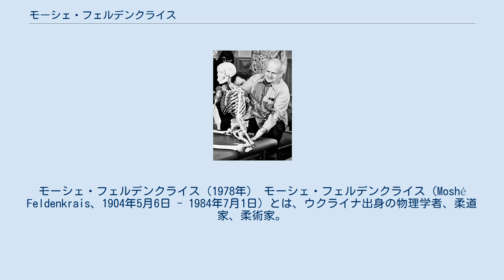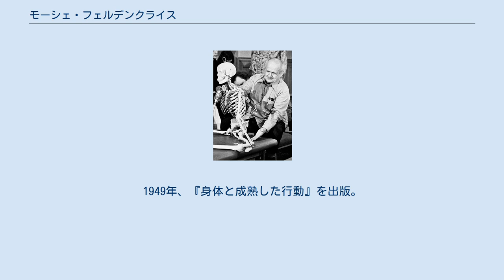モーシェ・フェルデンクライス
モーシェ・フェルデンクライス（1978年） モーシェ・フェルデンクライス（Moshé Feldenkrais、1904年5月6日 - 1984年7月1日）とは、ウクライナ出身の物理学者、柔道家、柔術家。
イスラエルの市民権を持つ。
イギリス国籍のユダヤ人。
自己認識を基幹とした身体コントロール法、フェルデンクライスメソッドの創始者。
別呼称フルデンカイ。
 1933年、嘉納治五郎と出会い、柔道・柔術を始める。
1936年9月、フランス柔術クラブを設立。
名誉会長に嘉納と前年ノーベル化学賞を夫妻で受賞したフレデリック・ジョリオ＝キュリーらを迎え、自らは川石酒造之助の日仏柔術クラブ第1号門下生、初のフランス人柔道有段者であるモリス・コトロとともに副会長の座に就いた。
会員にはフレデリックの妻でキューリー夫人の娘であるイレーヌ・ジョリオ＝キュリーもいた。
川石とフェルデンクライスは互いのクラブで指導し、交流していた。
1936年、川石から柔道の黒帯を取得。
一方でライターの吉田郁子は1939年2月10日に川石から授与されたとしている。
教育相のジャン・ゼー、クラブからはジョリオ＝キュリー夫妻らが出席した「柔道の夕べ」で授与された。
フランス柔道、最初の柔道有段者となる。
第二次世界大戦がはじまると間もなくフェルデンクライスは兵役でイギリスに帰国。
兵役や疎開で閑散としていた日仏柔術クラブを閉鎖した川石がフランス柔術クラブを引き継ぎ、技術指導の座に就いた。
1942年、度重なる膝の故障を期に、新しいリハビリ方法を模索し始める。
1949年、『身体と成熟した行動』を出版。